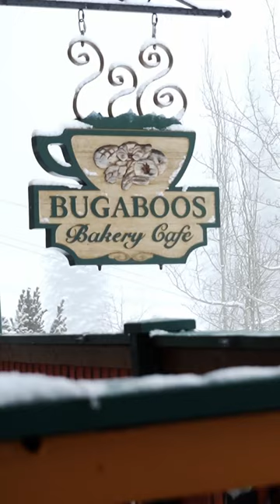SNOWPLOW COFFEE RUN